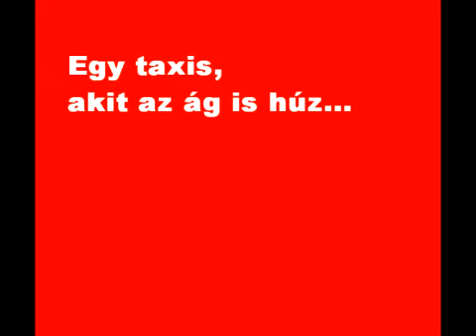Dögkeselyű - trailer - házi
a Dögkeselyű c. magyar krimidráma házi amatőr módon összepázmágolt trailere, mert unatkoztam.